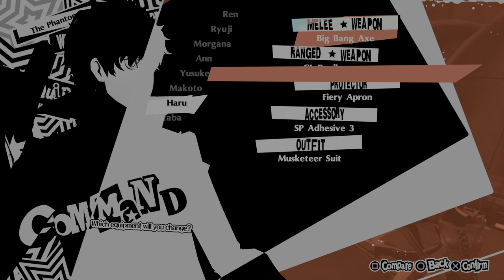Persona 5 Royal 20211001161337